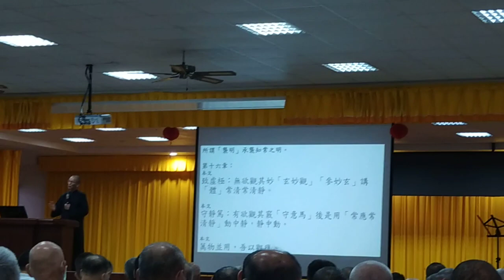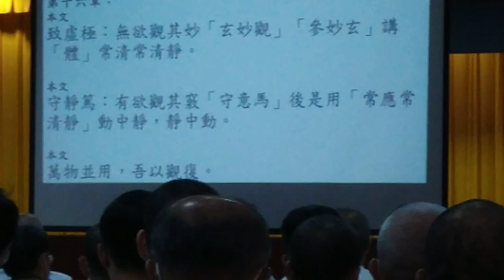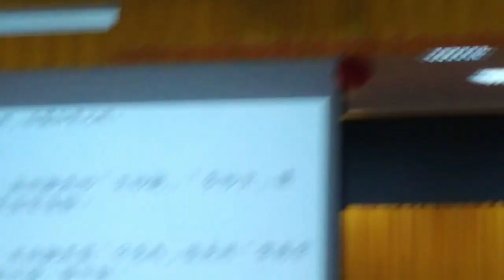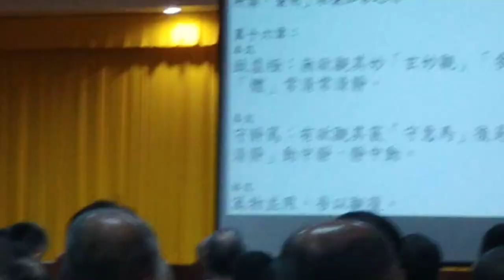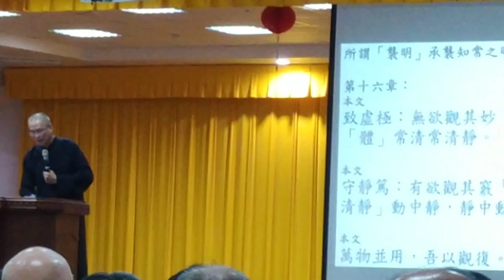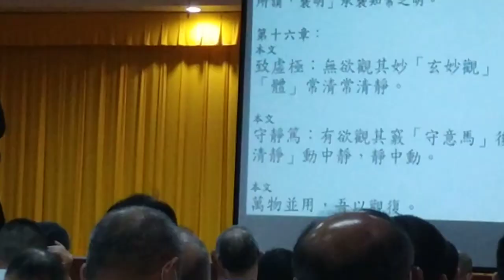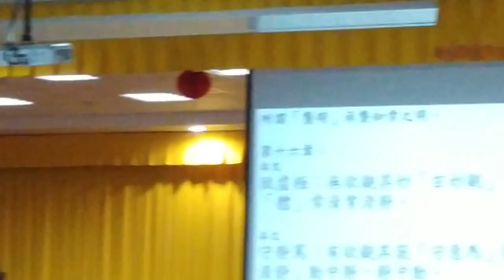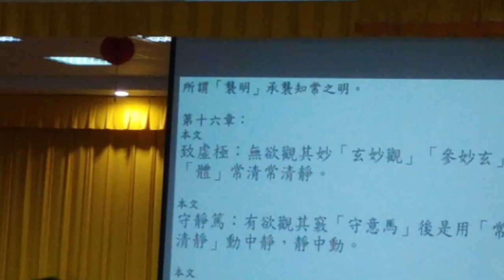VID 20230917#副前人慈悲做結班致詞 會通#道德經 與#金剛經#神源山莊義和聖堂#清上經典班#道德經班 154451